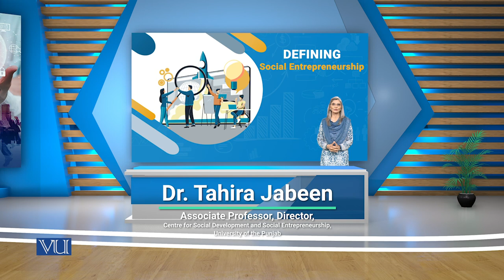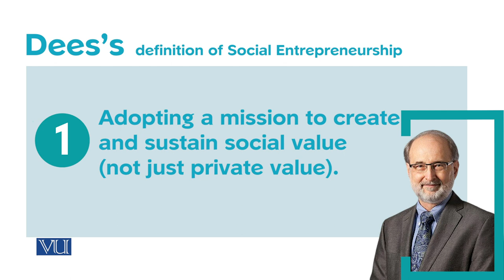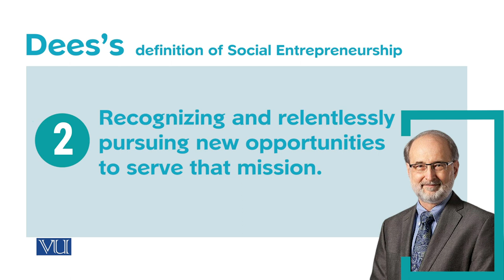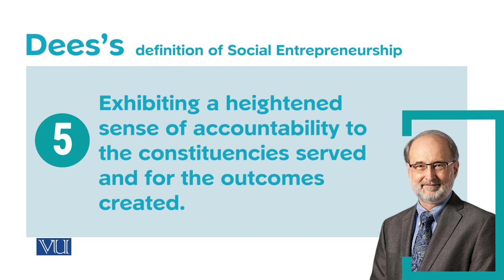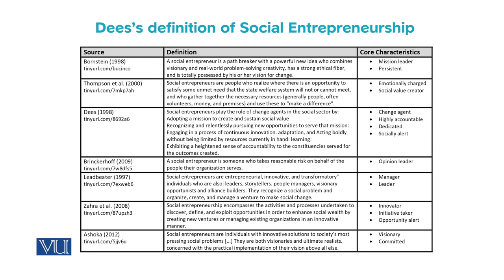Topic009 - Defining Social Entrepreneurship | SOC617_Topic009